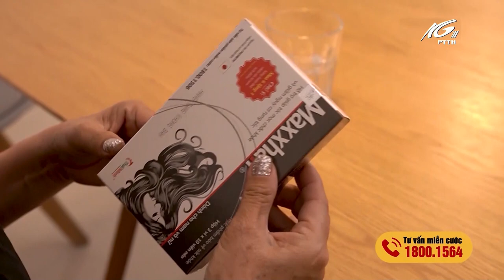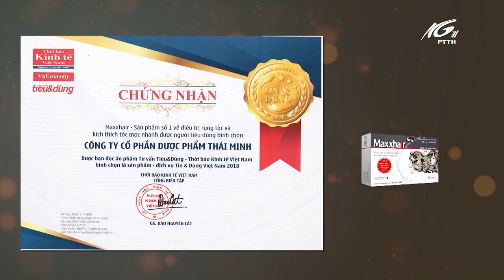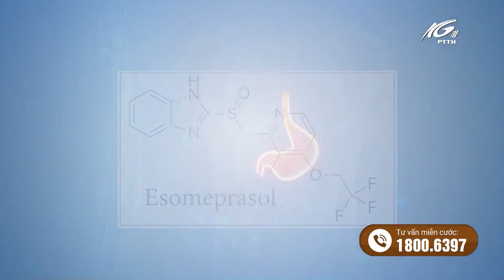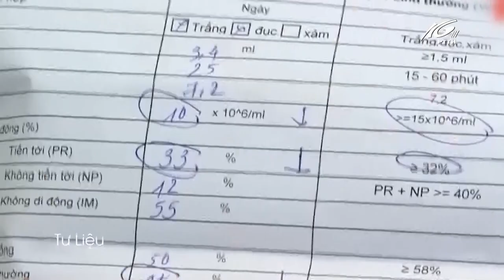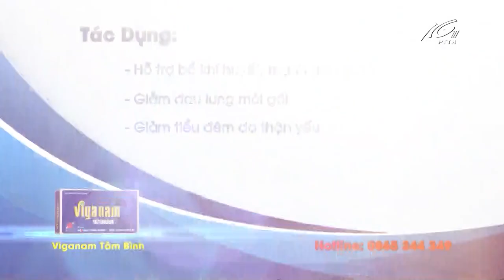Đài PTTH Kiên Giang | KG1 - Tách sóng VTV1